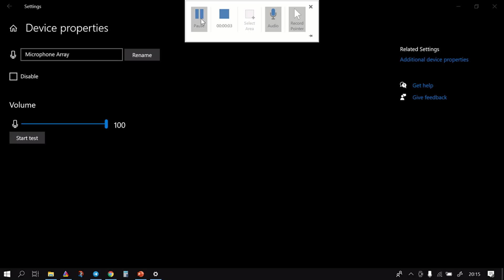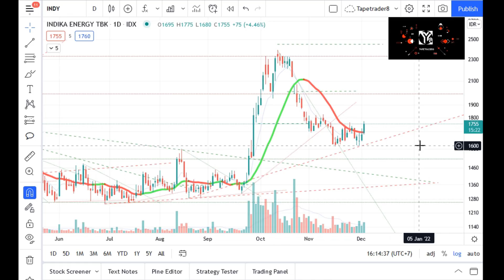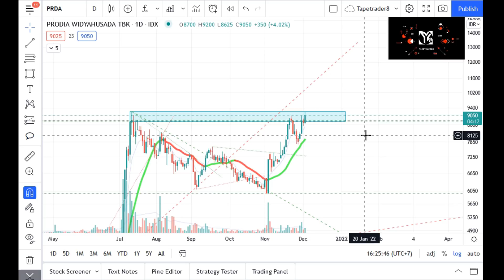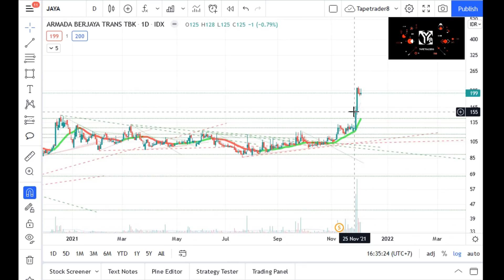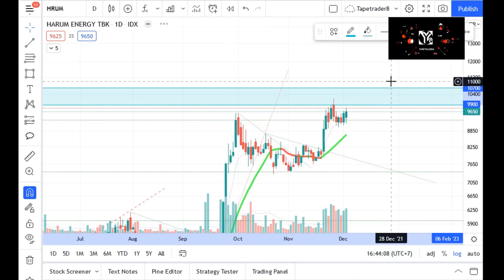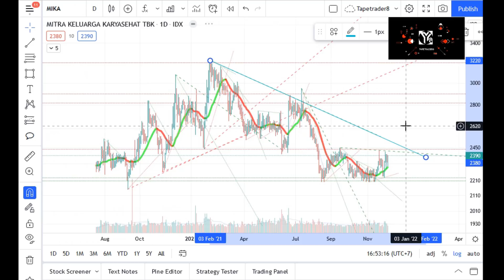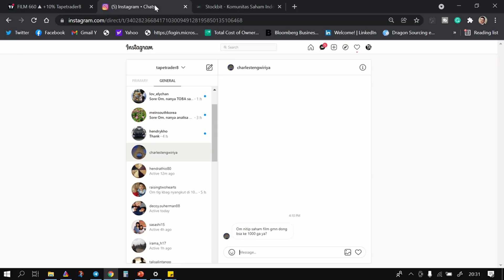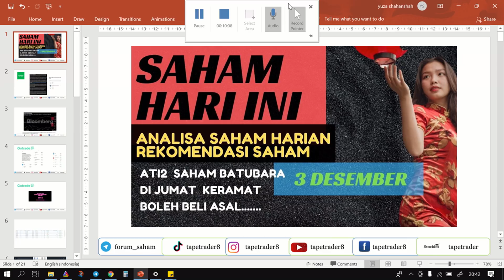SAHAM HARI INI ANALISA SAHAM REKOMENDASI SAHAM, ATI2 SAHAM BATUBARA DI JUMAT KERAMAT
Ati2 penipuan mengatasnamakan Yzsha atau Tapetrader8  atau Forum_saham, Untuk mengikuti yg link resmi kami,  bisa diliat detail dibawah ini :

1. untuk buka account Go trade investasi di saham amerika  bisa menggunakan link ini
2. Untuk Ikutan  forex  workshop simple indikator untuk profit konsisten
3.  Untuk Pembukaan account trading view,
Follow TapeTrader8 :